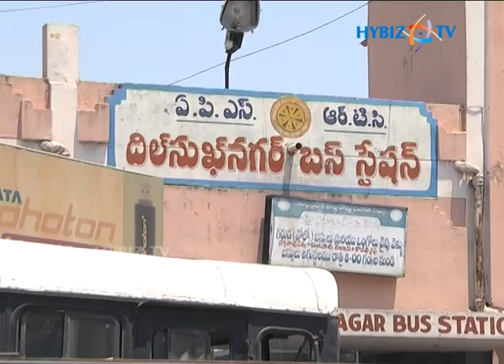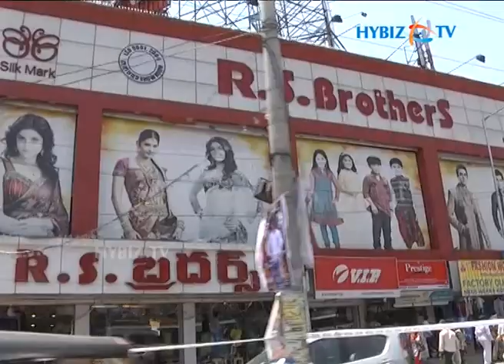Dilshuknagar Streets, Hyderabad